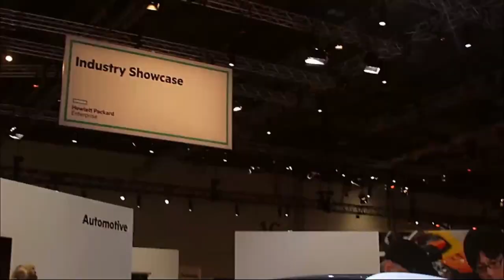Tom Norton, HPE - HPE Discover 2015 London - HPEDiscover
01. Tom Norton, HPE, visits theCUBE!. (00:19)
02. The OpenStack Update from HPE. (00:45)
03. Is Cross-Cloud Compatibility Realistic?. (03:50)
04. OpenStack in the Context of HPE Offerings. (07:53)
05. New Services Offerings from HPE. (10:18)
06. The Role of HP Education Services. (12:09)
07. The Shift of Transitioning Skills for Changing Tech. (13:05)
08. Why is There Negative Press Around Openstack. (14:11)
09. The Vibe at HPE Discover 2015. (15:46)

An inside look at Hewlett Packard’s OpenStack evolution
by Heather Johnson | Dec 3, 2015

Last year, Hewlett-Packard invested a healthy sum in OpenStack R&D and its Helion cloud platform. What some considered not much more than a “science experiment” last year has evolved into a “credible, scalable enterprise-grade cloud platform,” said Tom Norton, VP of OpenStack Cloud Services for Hewlett Packard Enterprise Co. (HPE).

Norton said the platform has gained traction in the Telco, service provider and financial services sectors.

John Furrier and Dave Vellante, cohosts of theCUBE, from the SiliconANGLE Media team, wanted to know what services sector customers ask for.

“They may have an app that they want to host on OpenStack, and they want to move that into production as quickly as possible,” Norton explained. “Accelerating adoption of OpenStack in their environment is the first step. From a services perspective, we have senior resources both in OpenStack and how OpenStack applies to the network.”

Norton said that customers also see OpenStack as a viable option from an workload perspective. “If they are shifting to a cloud-native environment, they want to have a platform for cloud that can dramatically improve the way that they handle cloud-native applications,” he said. “So it’s a shift but it’s not a 100 percent lift and move.”